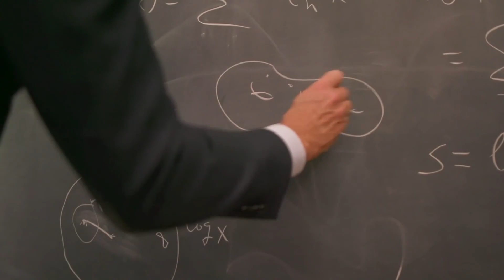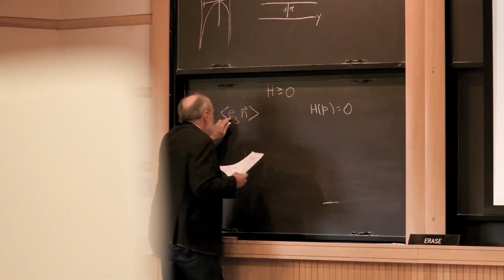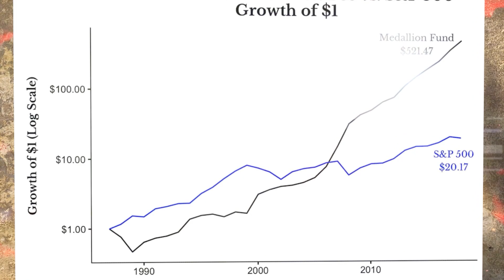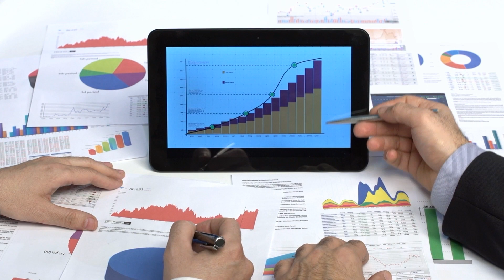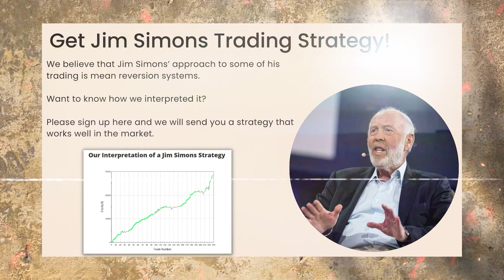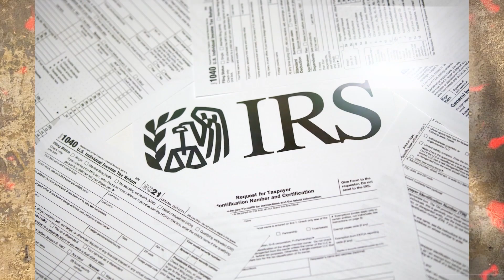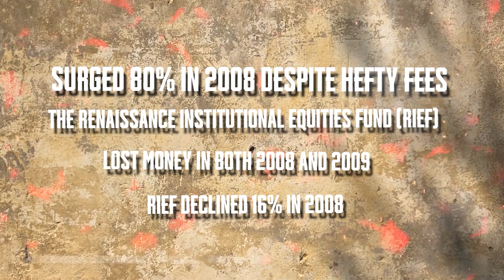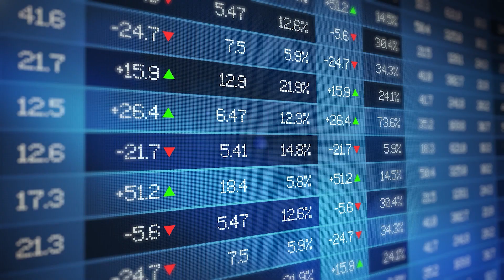The man who cracked the market (J.Simmons)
Meet J. Simmons, the man who mastered the game of finance and managed to crack the market. In this video, we trace his journey from humble beginnings to becoming a market genius. Learn about his strategies, perspectives, and the unique approach that allowed him to make phenomenal financial gains. Dive into the life of J. Simmons, a figure that is as fascinating as he is inspiring.